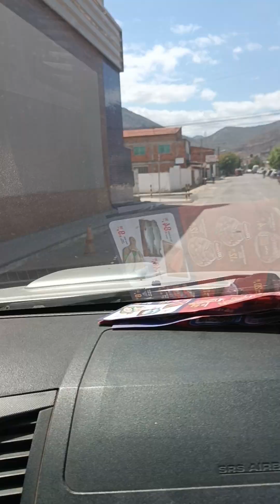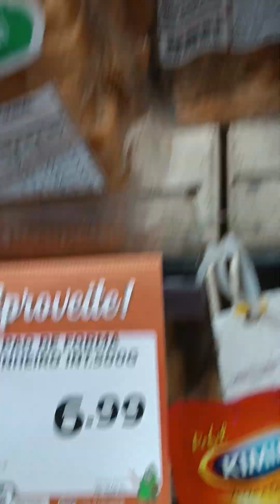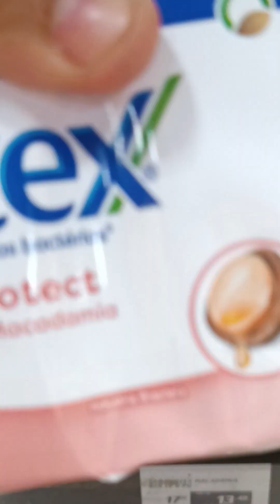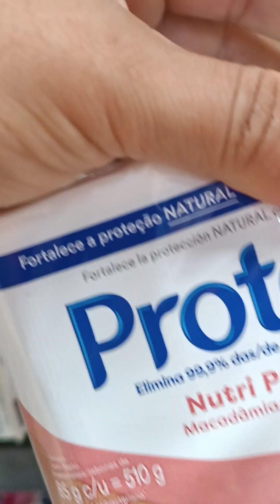Um pouco de caminhada, é muito bom.